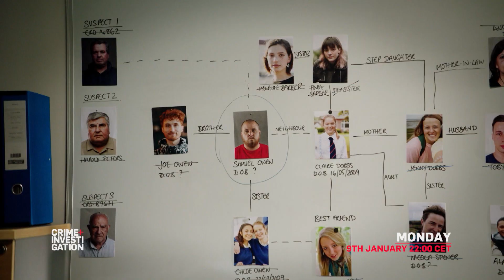Murder Detective | Seizoen 3 | Trailer | CRIME+INVESTIGATION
Murder Detective introduceert voormalig rechercheur
en criminoloog graham Hill. In elke aflevering
combineert graham Hill zijn eigen kennis met
inzichten uit de forensische wetenschap en de kennis
van insiders om uit te leggen hoe zaken uiteindelijk
werden opgelost. In de afleveringen zien we ook
getuigenissen van belangrijke getuigen, nieuwe
interviews, gesprekken met forensische en
psychologische experts en archiefbeelden die kijkers
meenemen in het onderzoek om kennis te maken
moderne technieken om misdaden op te lossen.